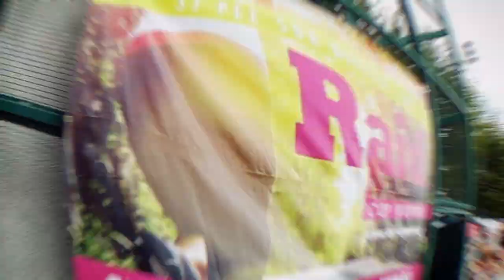Raid Nature Découverte multisports 100% féminin CAP WOMEN édition 2019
Aventure Nature Découverte multi-sports 100% féminin Raid CAP WOMEN édition 2019.
5 ème épisode du sport et raid aventure réservé aux femmes CAP WOMEN à saint pée sur nivelle. course orientation, vtt, bike and run, épreuve nautique, nuit en bivouac, au pays basque.
un raid aventure exclusivement réservé aux femmes, accessible.

Raid Nature Découverte multisports 100% féminin CAP WOMEN, édition 2019, LE FILM de vos aventures ... Une Vidéo Comédia Production, un raid nature, éco-responsable, découverte, multi-sports, féminin, accessible, ludique, convivial. un raid sportif, réservé uniquement aux femmes, accessible à toutes, au pays basque, france. Un événement féminin sportif, sport aventure féminin. une aventure à vivre entre femmes. Émotions, moments forts, souvenirs inoubliables. A l'année prochaine pour de nouvelles aventures! capwomen capwomen2019 @capwomen64